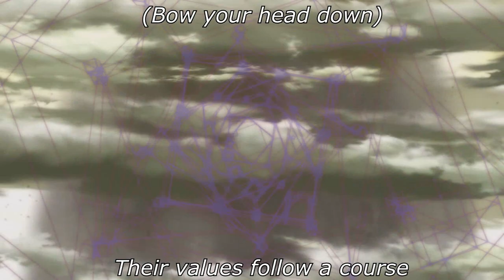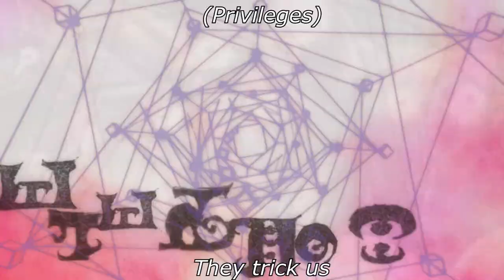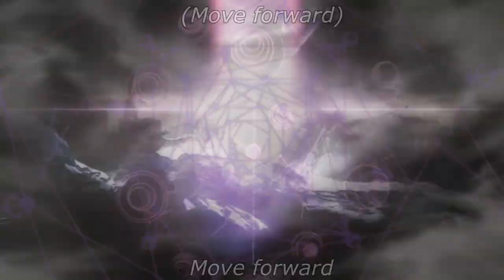Homura & Madoka - Penser l'impossible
Mares: In one timeline, they are bystanders. In another, they are fighters. Homura and Madoka have seen and heard it all. Surrounded by an unfair system, they want only freedom from Kyuubey's web of deception.

But what happens when you try to take the whole world into your own hands? What happens to the rest, when you focus only on the few who matter?

What happens...when you let go of your humanity?

This video is a long belated request from cheshireshadow518.

Song: Penser l'impossible from Mozart, l'opéra rock
Footage: Puella Magi Madoka Magica (anime, movies, Madoka Portable, Magia Record game and anime, Concept movie)
Program Used: Sony Movie Studio Platinum 12.0

I hold no claim to the song, footage, or program used to make this video. The original video idea was requested by cheshireshadow518. Puella Magi Madoka Magica is the property of SHAFT, Gen Urobuchi and Magica Quartet.

The song Penser l'impossible is the property of Mozart, l'opéra rock, and all associated parties, such as Dove Attia, Jean-Pierre Pilot, Olivier Schultheis, William Rousseau, Nicolas Luciani, Rodrigue Janois and François Castello (music). Lyrics by Vincent Baguian and Patrice Guirao.

As always, I'll be focusing on my other projects in the meantime!